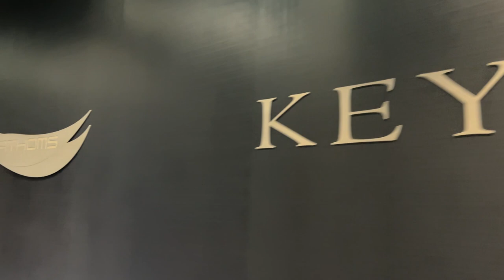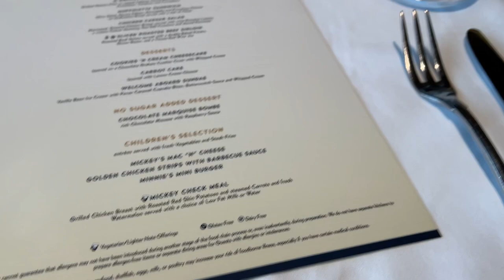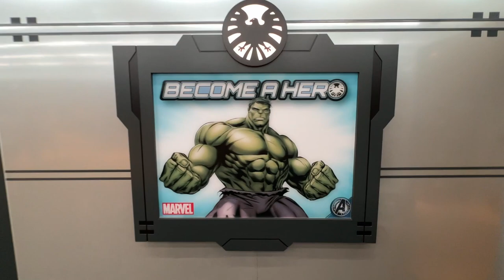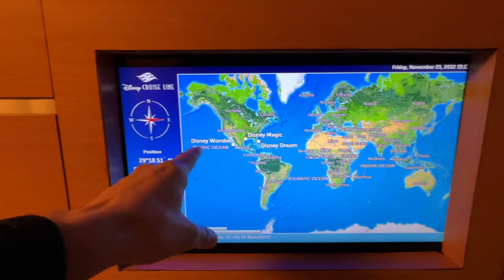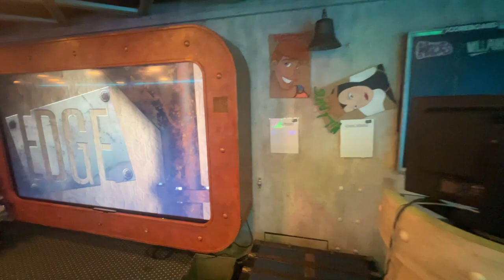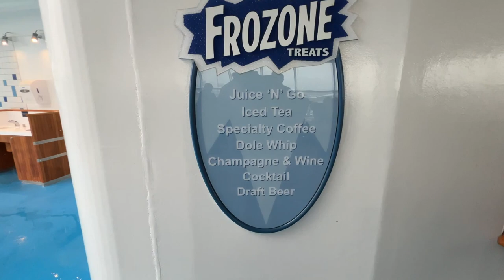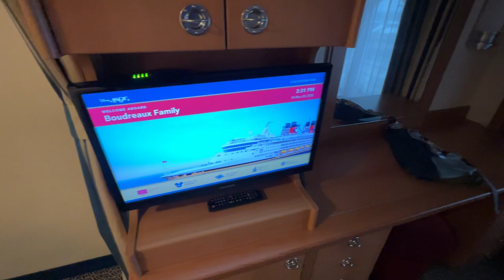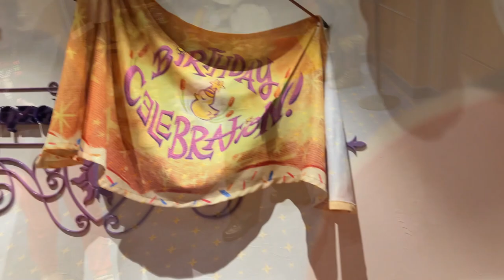Disney Magic - November 2022 - Day One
Day One - Embarkation Day for the Disney Magic from Galveston, TX for the Very Merry Christmas cruise. It would be a foggy morning in Texas as we boarded the ship, but that wouldn't hold us back from the fun! We explored the entire ship before grabbing lunch at Rapunzel's Royal table and then venturing to our oceanview stateroom. We would then catch the tree lighting ceremony, check out the open houses, watch the sail away, and then dinner before the night time entertainment. it was a truly magical day!

01:45 Boarding Disney Magic
03:00 Touring the Ship
05:07 Lunch
08:14 Touring the Ship (cont.)
16:53 Cabanas Lunch Buffet
21:28 Spa & Gym Tour
22:35 Our Oceanview Stateroom
24:38 Muster Drill
25:11 Battleship Texas & Sail Away
33:17 Dinner @ Rapunzel's
48:45 Pin Trading & Shops
53:52 Carolers in Atrium
58:25 Tree Lighting Ceremony
1:05:32 Tree Lighting
1:08:35 Tequila Tasting
1:12:18 Intuition Game
1:20:15 End